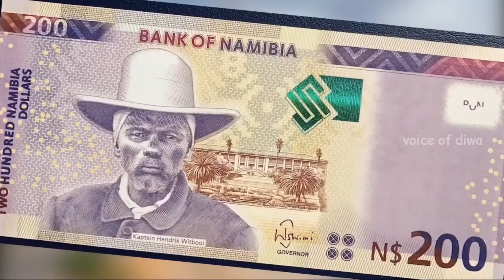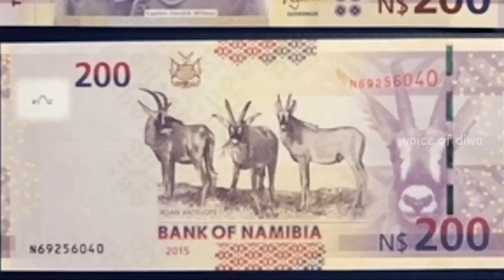UNKNOWN FACTS ABOUT NAMIBIA?||Voice of Diwa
Voice of Diwa

CREDITS :
Voice   : Myself
Editing : Aakash
For copyright :
If you like this video: (Share it with your friends and family (it will make them happy too:) "If you Don't Like this video:(Share it with your enemies it makes them Unhappy too): Subscribe :(It makes me happy:) Comment:(it's makes Someone happy or unhappy:): *If you do nothing :